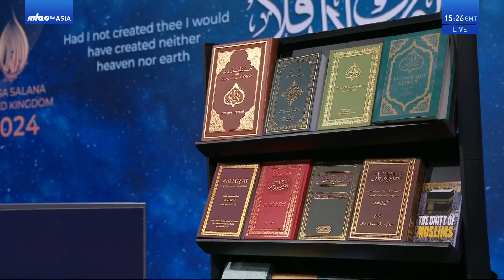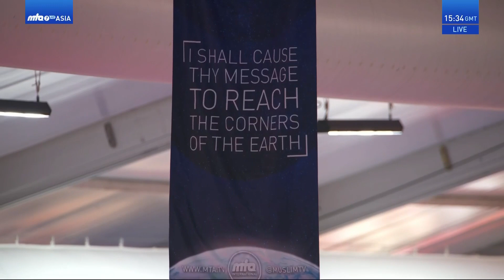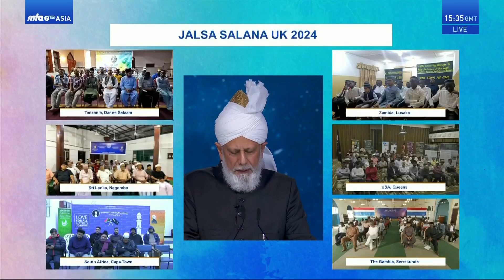Worldwide Progress of the Ahmadiyya Muslim Community | Jalsa Salana UK 2024 | Translation | Tamil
( Tamil Translation ) His Holiness Hazrat Mirza Masroor Ahmad, Fifth Caliph of the Ahmadiyya Muslim Community, delivers the Saturday afternoon address of the 2024 Jalsa Salana UK in which aspects of the previous year's progress of the community is shared.
Ahmadiyya Muslim Jama'at.